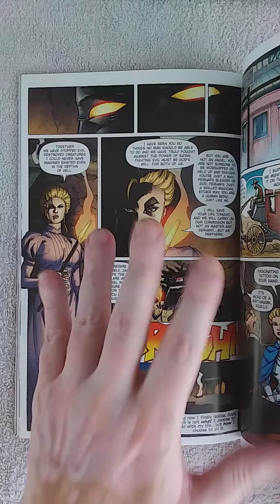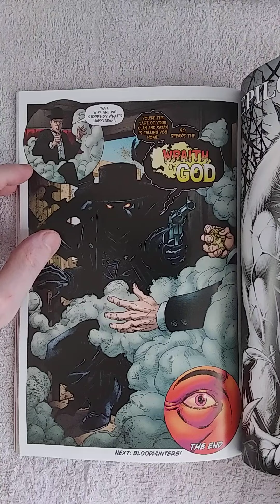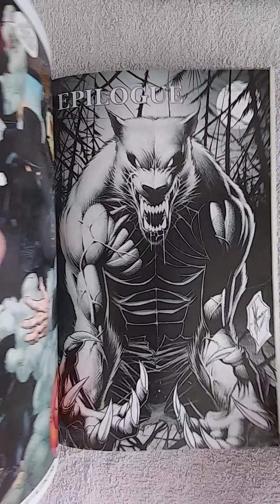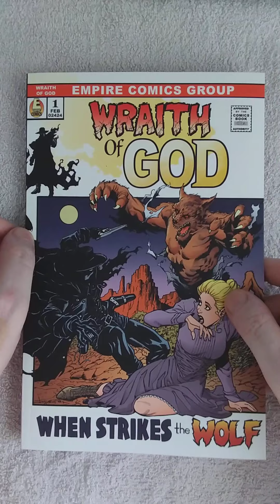(PART 2) WRAITH OF GOD Vol.1 REVIEW. My tablet can only record 30 min. videos. Watch the rest here.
In 1883 a mysterious hero with a dark past hunts monsters and delivers violent justice.